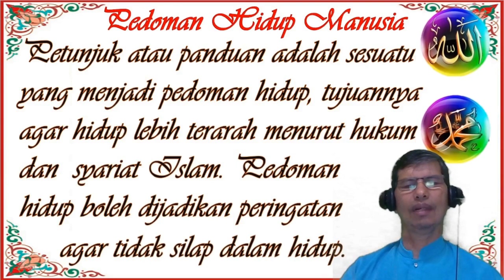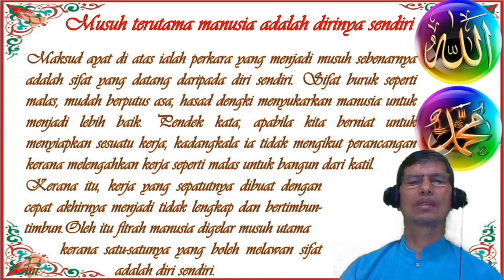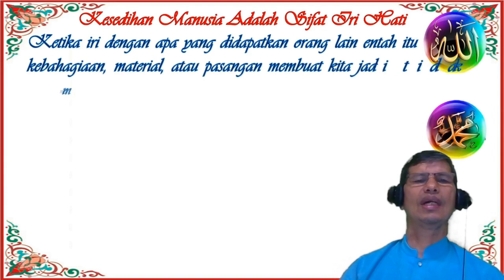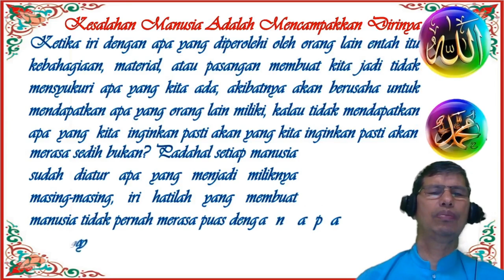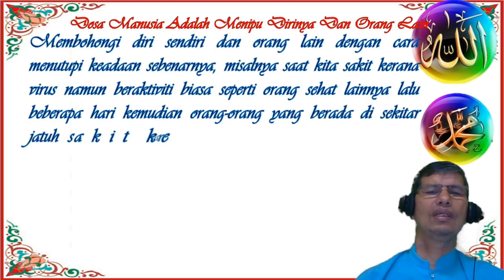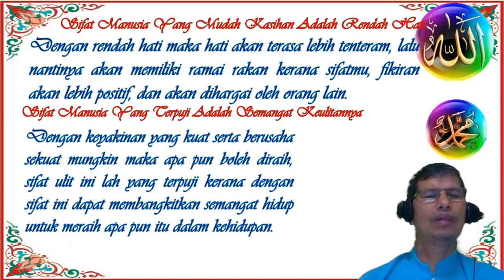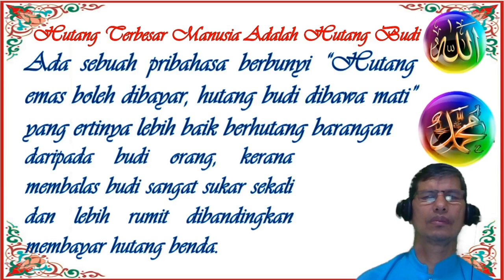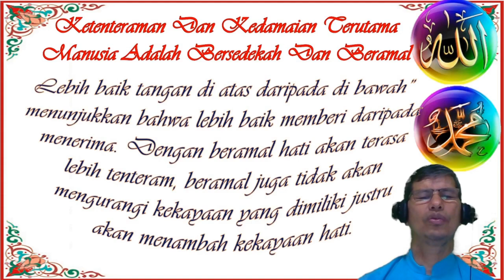PEDOMAN HIDUP MANUSIA